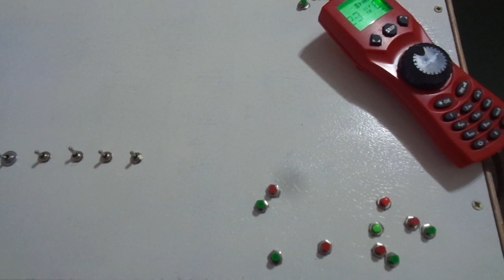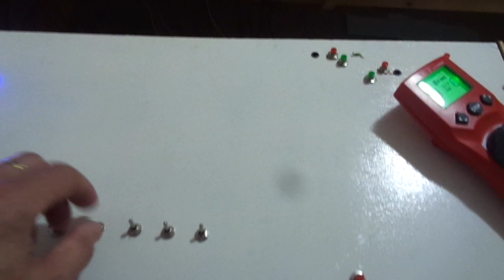TRAIN MONTAUBAN PICASSO ET 231 E ROCO VIDEO 123 S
Petite mise en scène avec un PICASSO MISTRAL et une 231 E ROCO avec
fumigène et rame OCEM JOUEF.